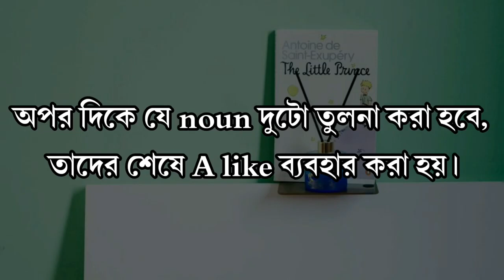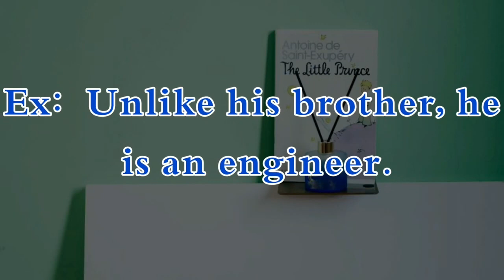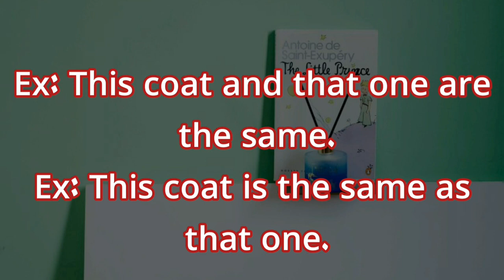Like Alike and Unlike | Common Mistakes In English Grammar || English Grammar Rules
Like Alike and Unlike | Common Mistakes In English Grammar || English Grammar Rules | ANI TV